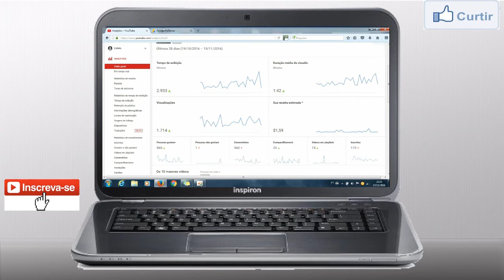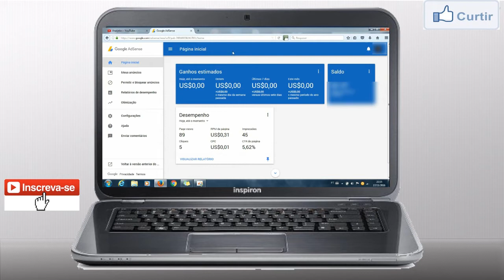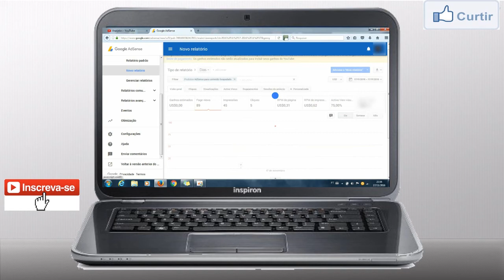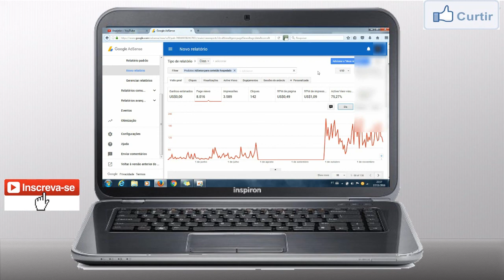Como Ver Seu Saldo Total do Youtube No Google Adsense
Fala galera, neste vídeos eu mostra a como ver os valores totais dos seus ganhos no Google AdSense, poucas pessoas sabem disso, principalmente quem esta começando o canal. Espero que
todos gostem do vídeo.